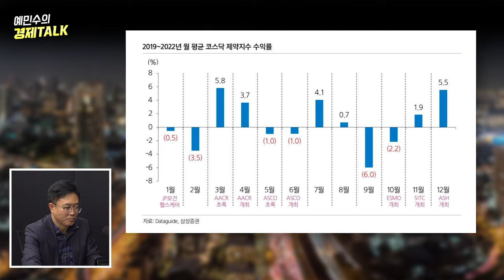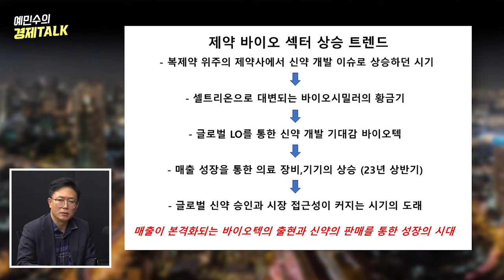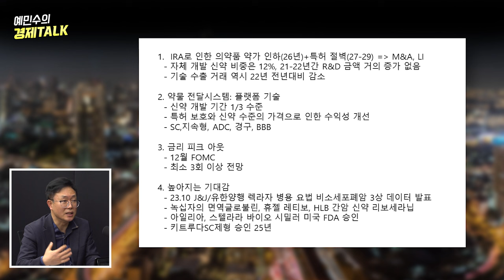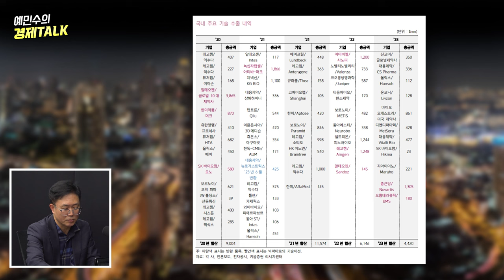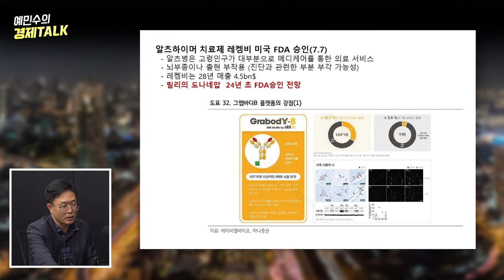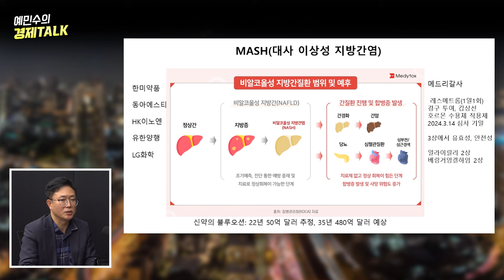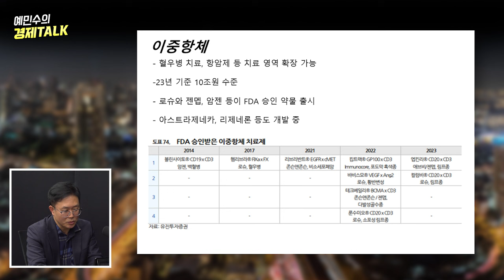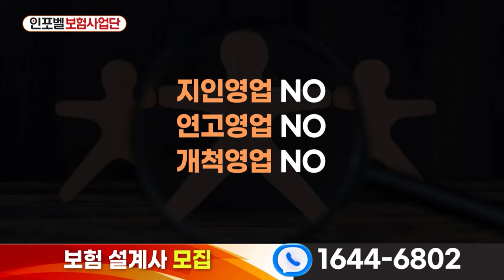알테오젠으로 시작된 제약·바이오의 대변신! 제약·바이오 투자 포인트 총정리! (이영훈 이사) [예민수의 경제TALK]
00:00 하이라이트
00:29 제약·바이오를 주목할 이유 투자 포인트 총정리